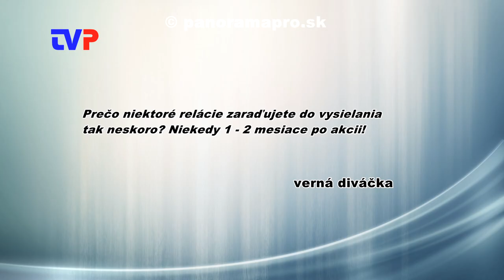Prečo Panoráma vysiela niektoré relácie tak neskoro?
Majiteľ TV Panoráma Radoslav Haring odpovedá na otázky divákov.